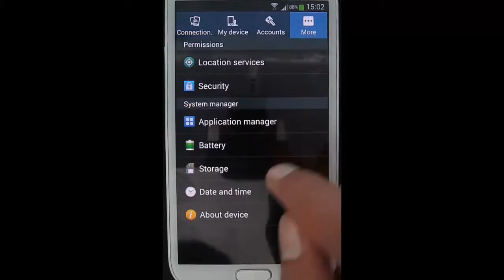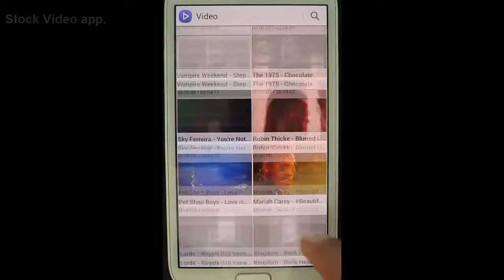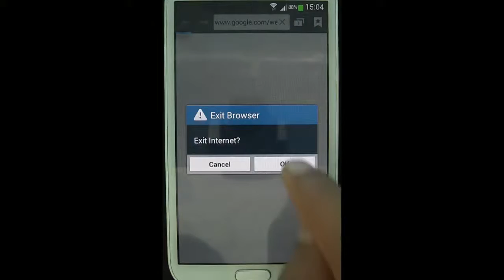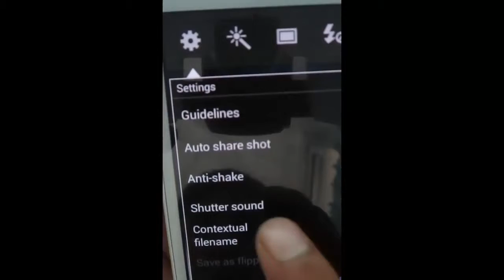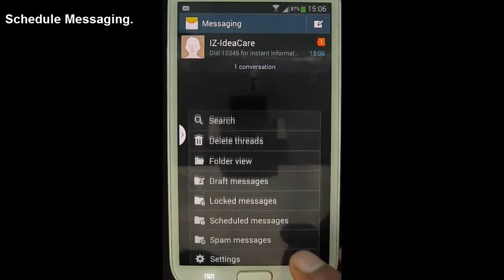SupremeBean 4 0 for Note 2 N7100 Quick Review